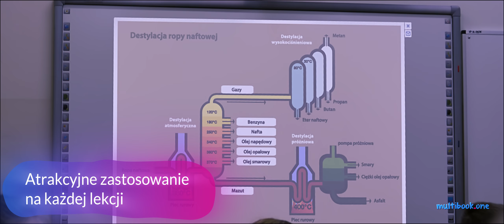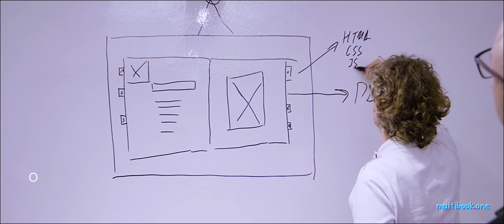multibook one FINAL